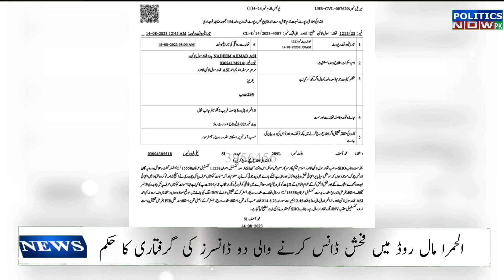Stage Actress Shama Rana & Payal Chaudhary Arrest Warrant Issued | Shama Rana Dance | Payal Ch Dance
Stage Actress Shama Rana & Payal Chaudhary Arrest Warrant Issued | Shama Rana Dance | Payal Chaudhary Dance
Shama Rana Arrest Over Bold Dance
Payal Chaudharu Arrest Over Bold Mujra
Shama Rana Alhamra Performance